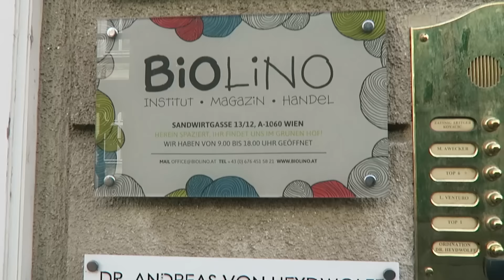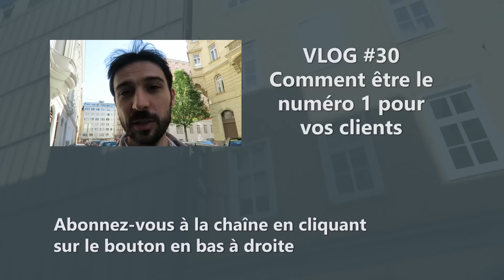VLOG#31 - S'installer à Vienne ou pas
Dans cette vidéo, je me demande si je vais m'installer à Vienne. En effet, la ville est très agréable à vivre et a de nombreuses qualités.

👉 Formation gratuite sur l'immobilier : 4h de formation gratuite sur l'investissement locatif